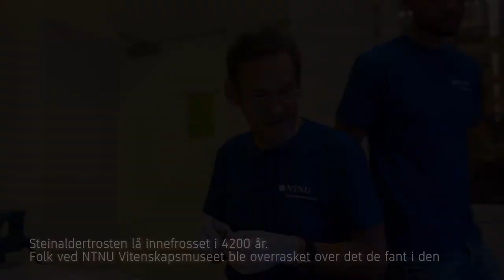NTNU Vitenskapsmuseet Gemini - Birdfind